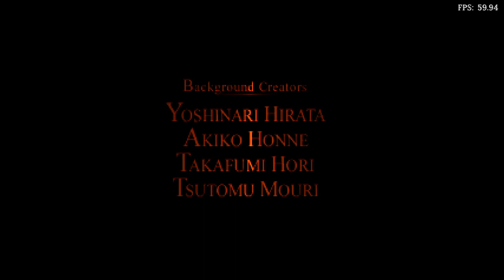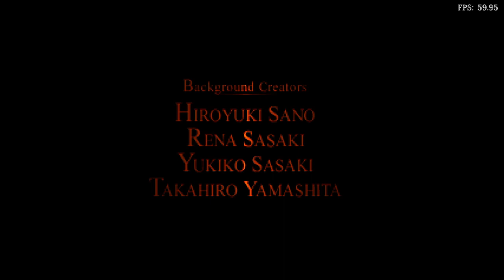Is Vagrant Story Playable? RetroArch Performance [Series X | SwanStation]